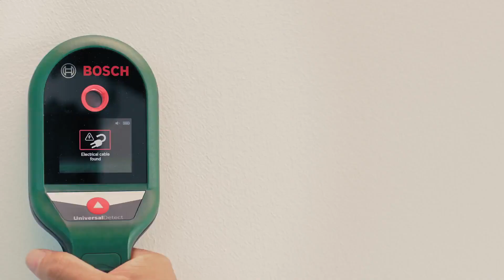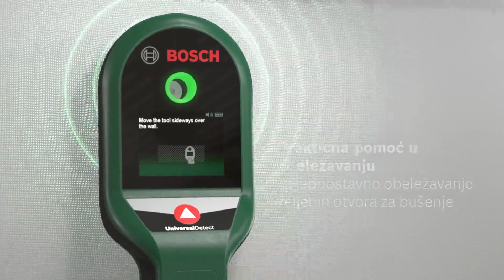Bosch UniversalDetect detektor struje - kablova pod naponom, metala i drveta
•Digitalni detektor za brzo proveravanje zidova, plafona i podova pre bušenja
•Ugrađeni priručnik za korisnika sa animacijama i uputstvima korak po korak za intuitivno korišćenje
•Automatsko kalibrisanje u svim načinima rada
•Detekcija metalnih predmeta u svim uobičajenim tipovima zida do dubine od 10 cm
•Detekcija vodova pod naponom u svim uobičajenim tipovima zida do dubine od 5 cm
•Detekcija potpornih konstrukcija u zidovima suve gradnje do dubine od 2,5 cm (odgovara debljini od dve gipskartonske ploče)
•LED sa sistemom semafora za laku interpretaciju rezultata
•Zvučni signal upozorenja koji se može uključiti i isključiti po želji
•Pomagalo za označavanje
•Udobno rukovanje zahvaljujući dršci sa gumenom oblogom